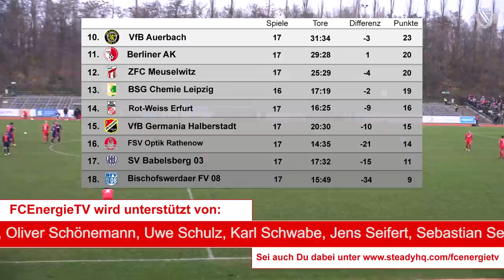SV Lichtenberg 47 vs. FC Energie Cottbus | 17. Spieltag | Die Spielzusammenfassung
Der FC Energie Cottbus hat das Auswärtsspiel beim Überraschungsaufsteiger Lichtenberg 47 mit 2:0 gewonnen und steht nach Abschluss der Hinrunde mit 36 Zählern auf dem 2. Tabellenplatz. Die Tore im Berliner Poststadion erzielten Dimitar Rangelov und Berkan Taz. Punktgleich mit der VSG Altglienicke auf Platz 1 ist nun alles vorbereitet für das Spitzenspiel am kommenden Wochenende.